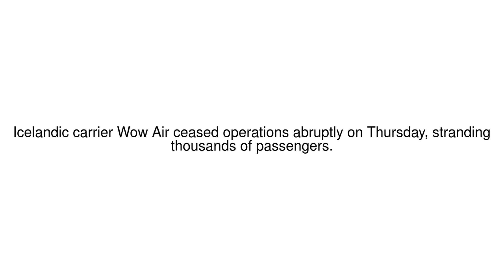News Update Wow Air failure: 'They gave us pizza - then cancelled our flight' 28/03/19